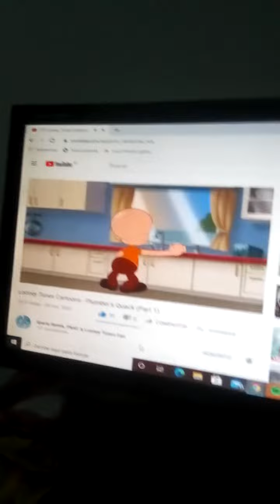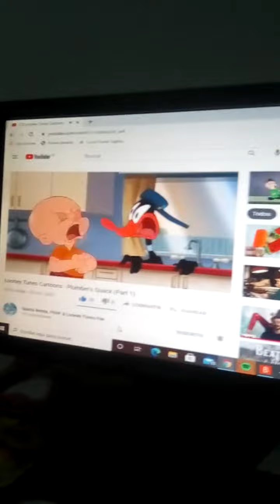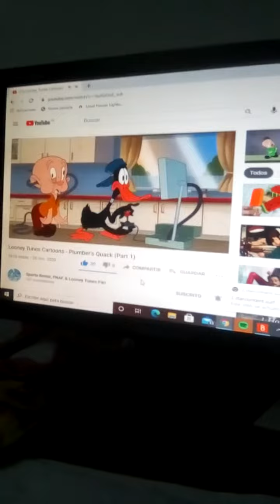Looney tunes cartoons plumbers quack 01